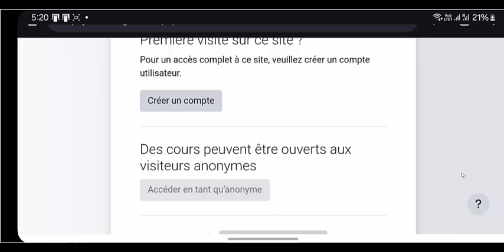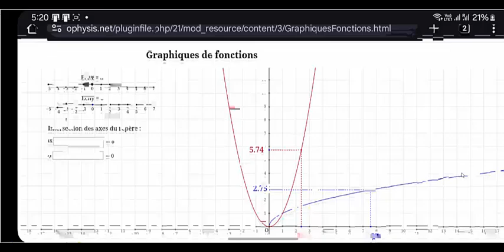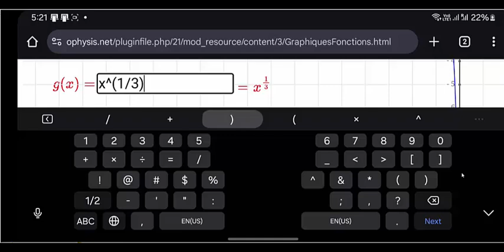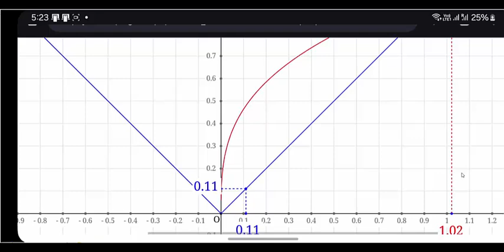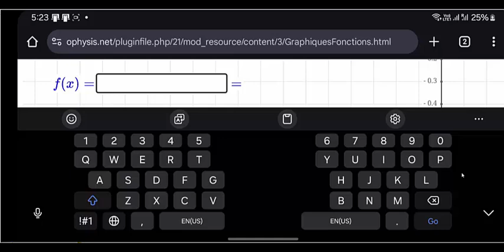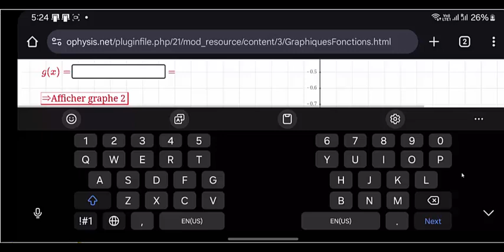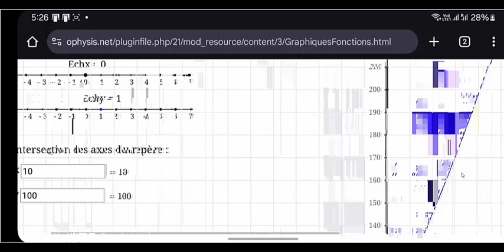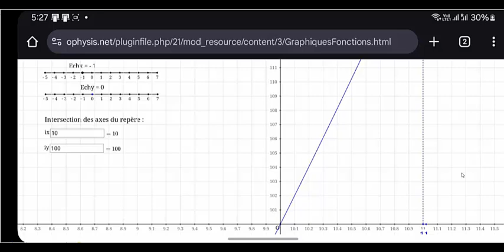Présentation d'une application réalisée avec mathgraph32 pour tracer et comparer des graphiques.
Permet de rentrer l'expression de deux fonctions
Permet de n'afficher qu'une seule fonction
Permet de modifier facilement le pas de graduation et l'origine des axes du repère